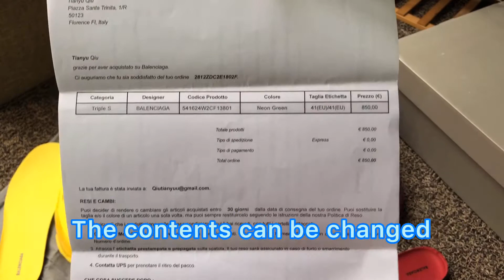Balenciaga trip S Review